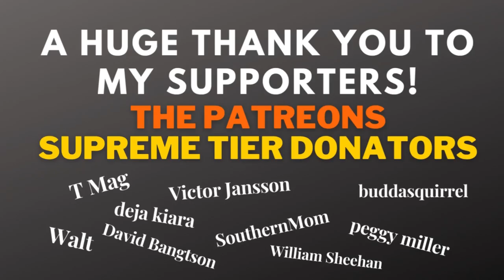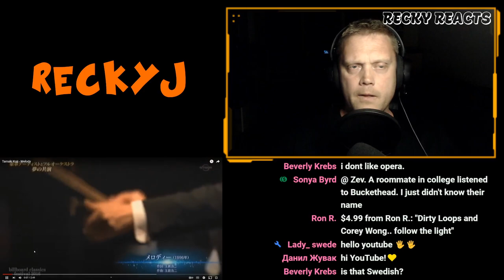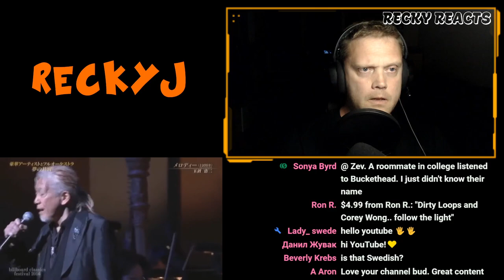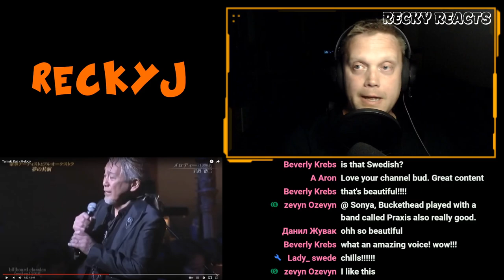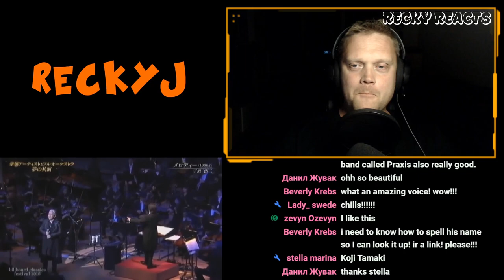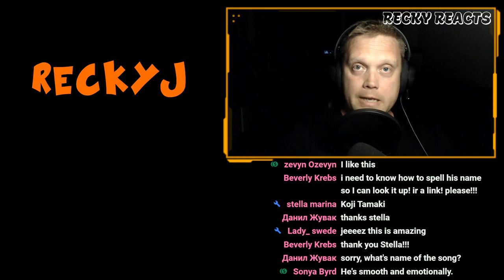Recky reacts to: Koji Tamaki - Melody (Co reaction with Stella)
Recorded when doing a live stream. Stella is my moderator when im liive, and this was her suggestion.  Thank you Stella! New music is always loved by Recky.

James Carrell
James Lambert
Heather Parry
MrsTMaggio
Denise Riley
Kevin
Moona
Zen Frog
Sonya Byrd
Victor Jansson
blue_day
Christopher Black
David Bangtson
buddasquirrel
Melisa Mundy
Stephen LaBarre
deja kiara
Becca
Realbser56
Rico Suave
SouthernMom
Sid Brown
Austin Oginski
peggy miller
stella marina
Walt
T Mag
Tracy Cartwright
William Sheehan
Sage Jillson